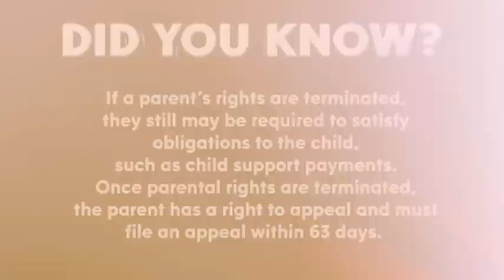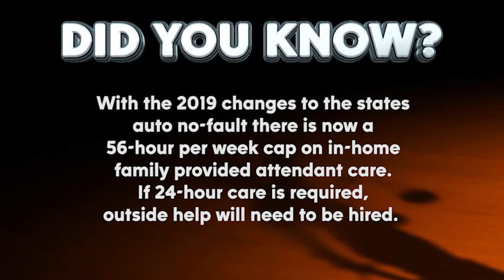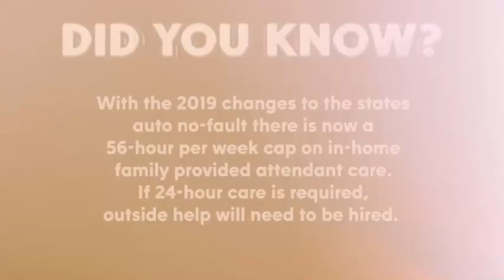S3 Episode 10: Bankruptcy, No-Fault Litigation & Jan. 6th Hearings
The attorneys are back for another great episode! Here they are discussing how to file for bankruptcy as an individual, the litigations surrounding the new Auto No-Fault Law and the January 6th hearings!

In The Name Of The Law is a legal talk show on WLAJ ABC 53!